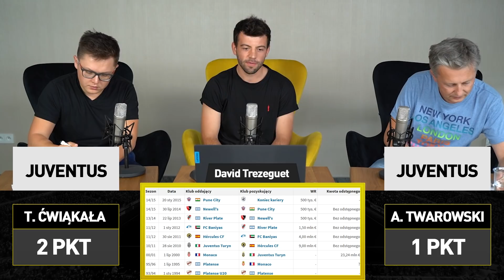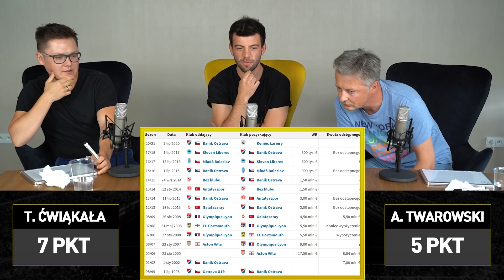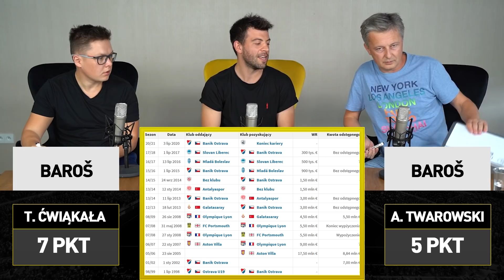T. ĆWIĄKAŁA vs A. TWAROWSKI - QUIZ: Historia TRANSFERÓW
W dzisiejszym odcinku rozrywkowym poświęconym historii transferów piłkarzy zmierzą się ze sobą dwaj dziennikarze Canal+ - Andrzej Twarowski oraz @TomaszCwiakalaYT.

Serdecznie zapraszamy do wspólnej zabawy!